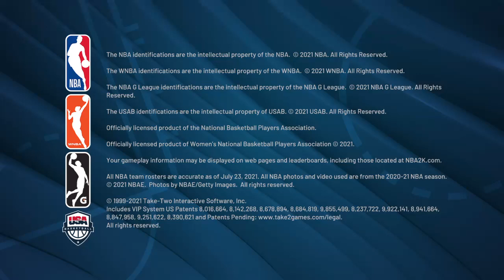A.D wtf was dat xD